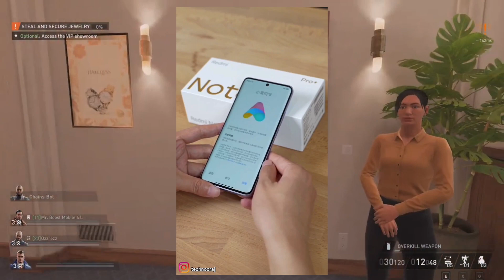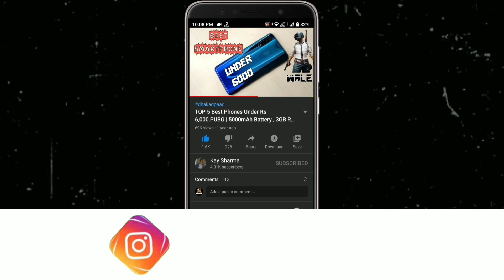Redmi Note 13 Pro+ | Best Gaming Phone Under 27000 | Redmi Note 13 Pro+ Smartphone Leak India Launch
Redmi Note 13 Pro+ | Best Gaming Phone Under 27000 | Redmi Note 13 Pro+ Smartphone Leak India Launch | Redmi Note 13 Pro+ | Best Gaming Phone Under 27000 | Redmi Note 13 Pro+ Smartphone Leak India Launch • For More Detail Watch Video Till End...

Majedaar Video

                               ꜱᴜʙꜱᴄʀɪʙᴇ Kre Or Jude 👑सल्तनत👑 Me

𝔹𝕦𝕤𝕚𝕟𝕖𝕤𝕤

_ᴊᴀɪʜɪɴᴅɪ_
_ᴊᴀɪʜᴀʀʏᴀɴᴀ_